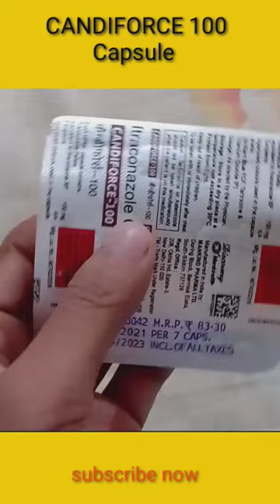CANDIFORCE 100 capsule review in Hindi